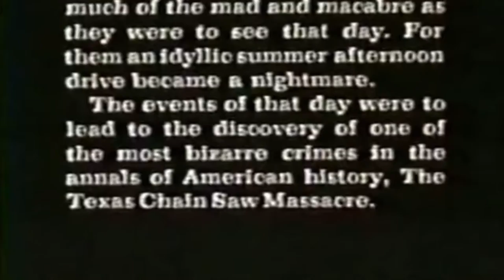The Texas Chainsaw Massacre (1974) Movie Trailer (In Memory of Tobe Hooper)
Fan Made Trailer for Texas Chainsaw Massacre, music is by Tobe Hooper and Wayne Bell! Enjoy:)! Watch my Punisher trailer video here